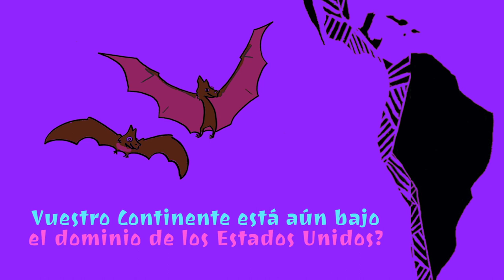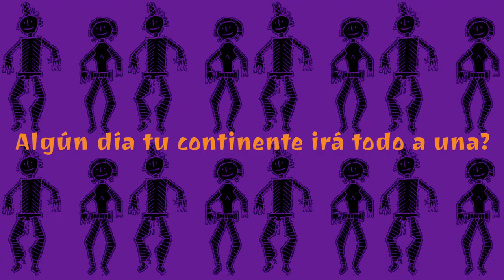Javier Mascherano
Javier Mascherano, tambien conocido como el "Jefecito", nació en San Lorenzo, localidad ubicada en la provincia de Santa Fe, en el norte de Argentina. En sus inicios, se desempeñó en dos clubes de su ciudad, Cerámica San Lorenzo y Barrio Vila,​ hasta que fue descubierto por el exfutbolista Jorge Solari en uno de los potreros de su barrio natal. A Solari le habían informado que había un joven de catorce años con potencial, y al comprobarlo, lo incorporó al club de Rosario que había fundado, llamado Renato Cesarini, distinguido como una "Escuela de Fútbol" de formación y enseñanza excelsa. Durante este tiempo, resaltaba como un jugador que llegaba al arco y era tranquilo; Por dichos atributos, Hugo Tocalli (quien era por entonces seleccionador de los juveniles argentinos) le presentó una prueba y lo convocó para la selección argentina juvenil,6​ donde formó parte de las diversas categorías a lo largo de los años.

Capitán del combinado argentino durante muchos años, recaló en el Fútbol Club Barcelona en 2010, donde se desenvoluparía 8 años, siendo una pieza fundamental en el equipo catalán.

En esta entrevista Javier habla de cuanto ocurre en su tierra natal, sobre la deuda externa, el Corralito, la industria de la soja, la megaminería y el colonialismo atávico que los Estados Unidos ejercen en el conjunto de la Patria Grande, el continente Sudamericano.

La canx